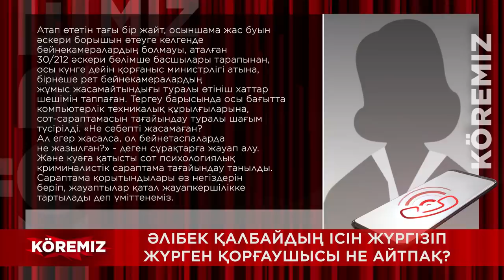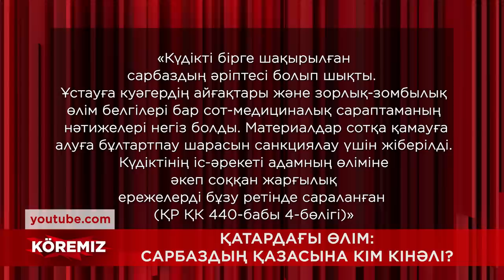Қатардағы өлім: Сарбаздың өліміне кім кінәлі? / KOREMIZ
22 сәуірде Жамбыл облысы Гвардейский елді мекеніндегі госпитальда 18 жасар Ақтаулық сарбаз Әлібек Қалбай мерт болды. Жас жігіттің өлімі жазатайым оқиға ма, әлде қасақана ұйымдастырылған қылмыс па? Әскердегі өлім мен суицид саны неге жыл санап артуда?